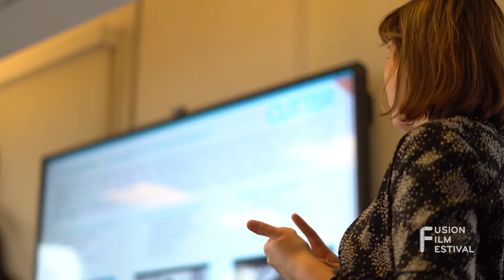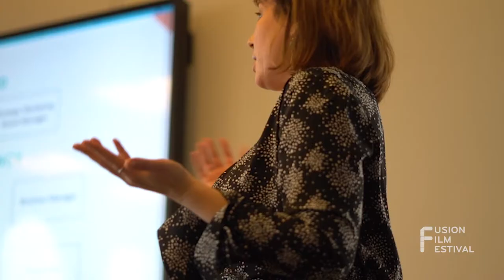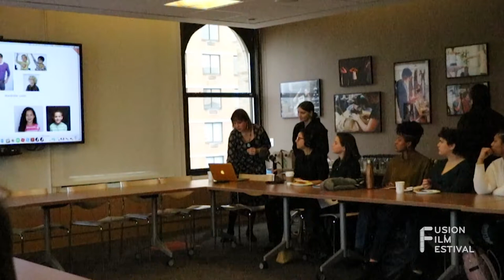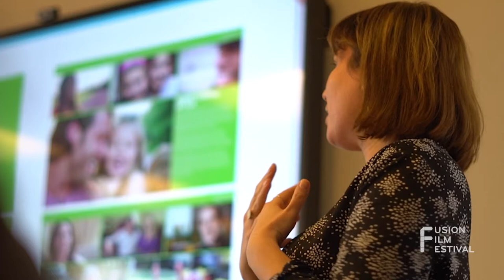COFFEE WITH: Hillary Cutter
Hillary Cutter is founder of NYC based Cutter Productions, producer of national TV commercials, original programming, doc-series, and branded content. In addition she hosts "Cutter Connections," a creative mentorship program that hosts networking events for women in the entertainment industry. For more information about Hillary's production company,

Hillary Cutter joins Fusion for an intimate roundtable discussion on learning the business of video and multimedia storytelling with a focus on developing the skills needed by visual communicators to thrive in today’s industry and define your personal brand.

The Fusion Film Festival's year-round "Coffee With" series brings accomplished game-changers from the film, TV, and new media industries to an intimate roundtable conversation with selected students.